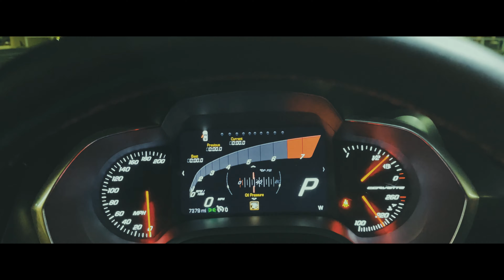4K C7 Corvette at night (Cinematic rollers)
Filmed and Edited by Azamat Berdiyev